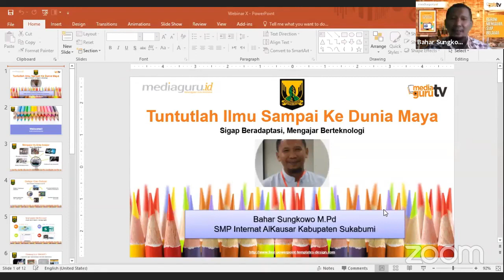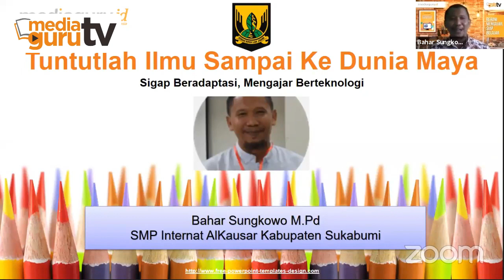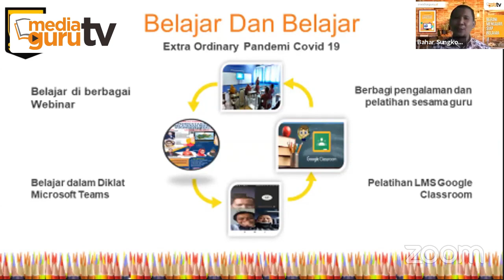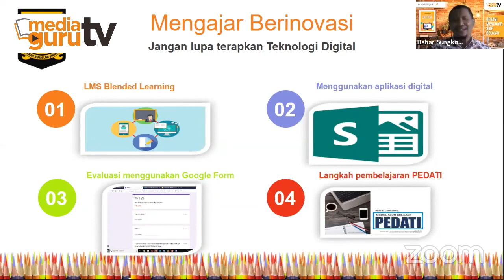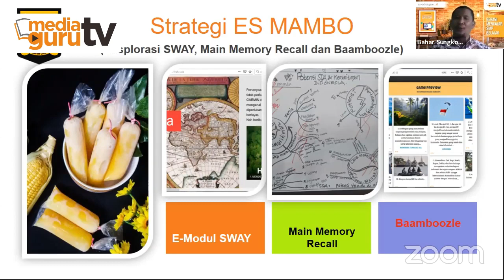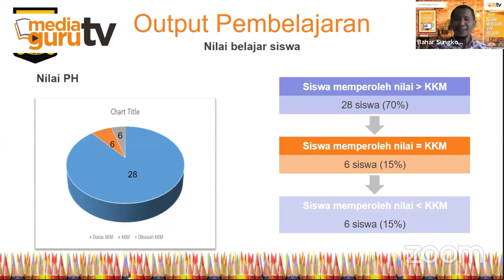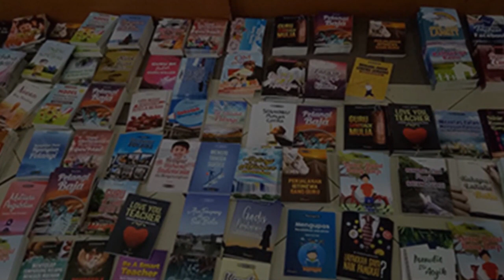Tuntutlah Ilmu Sampai ke Dunia Maya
Tuntutlah Ilmu Sampai ke Dunia Maya menjadi topik menarik pada Webinar MediaGuru X. Sang narasumber Bahar Sungkono, M.Pd. (guru SMP Internat Al Kausar Kabupaten Sukabumi) mengulasnya penuh inspirasi.